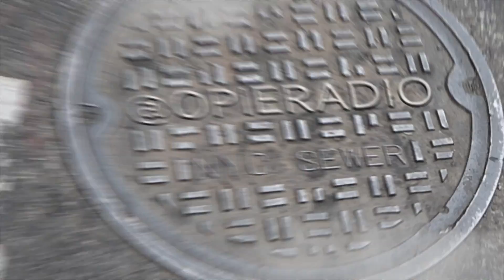Turning Dollars into Hundreds in front of your eyes